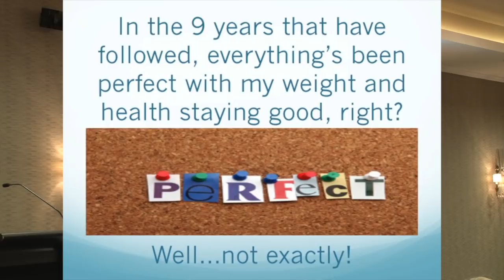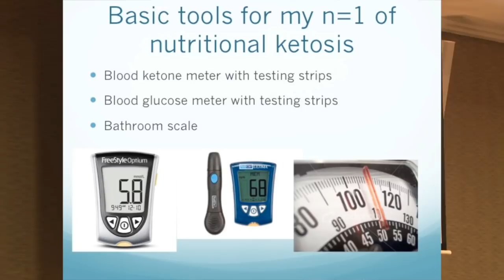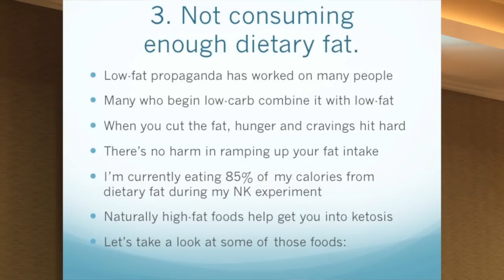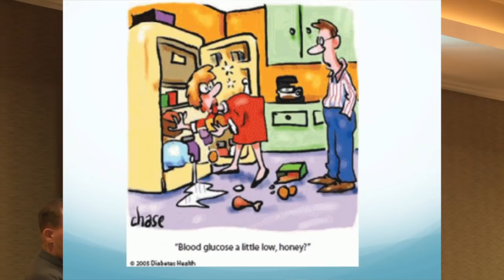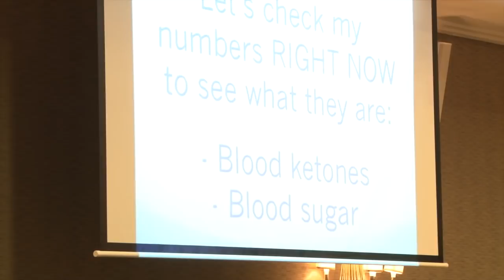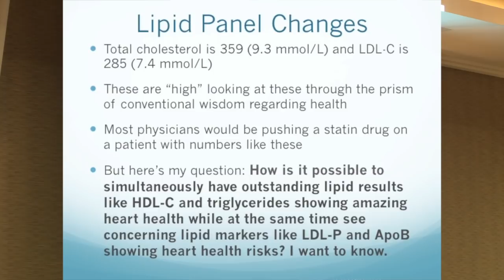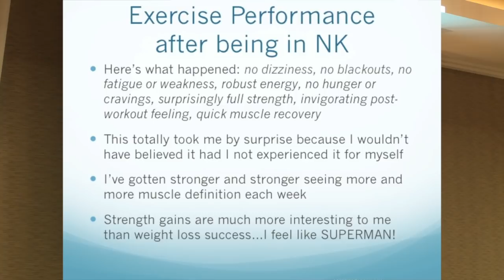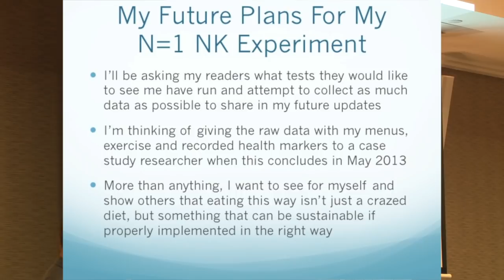Jimmy Moore - 'Nutritional Ketosis'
Jimmy Moore is an American blogger and author who is best known for his "Livin' La Vida Low-Carb" books and blog. He has appeared on television and radio programs promoting a high-fat, moderate protein, low carb diet plan.

Moore also runs a popular weekly podcast that has run over 800 episodes featuring interviews with experts in diet, health, and fitness.